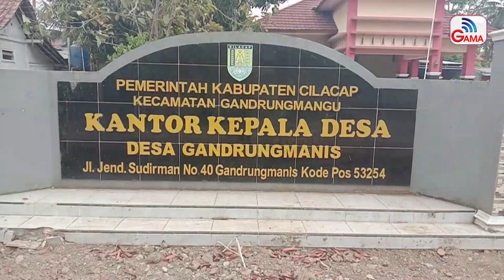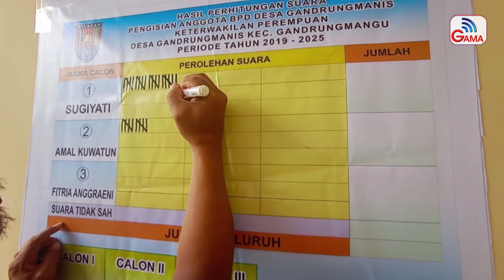Pemilihan BPD Gandrungmanis Keterwakilan Perempuan - 09 Oktober 2019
Pemilihan Anggota DPD Desa Gandrungmanis Kecamatan Gandrungmangu Kabupaten Cilacap,